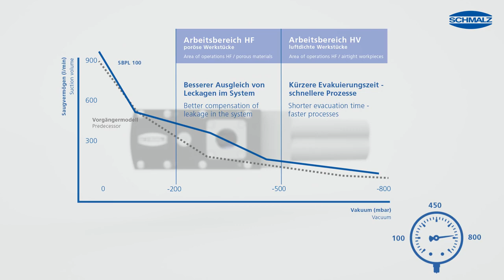Vacuum Generator SBPL Basic Ejector High Suction Rates & Short Cycle Times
- Ejector ideally suited for porous materials due to very high suction capacity
   - Air consumption optimized for either airtight (HV) or porous (HF) workpieces
   - Integrated eco nozzle technology with highest energy efficiency
   - Working vacuum is reached very quickly
   - Simple and fast maintenance, due to modular design